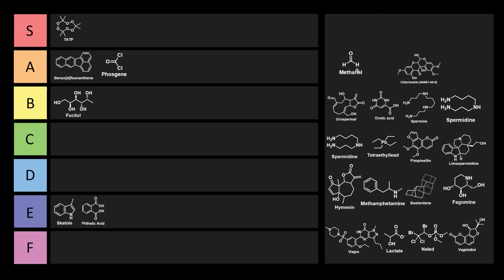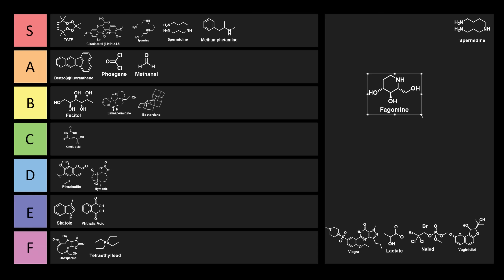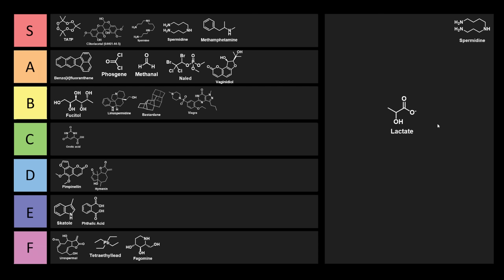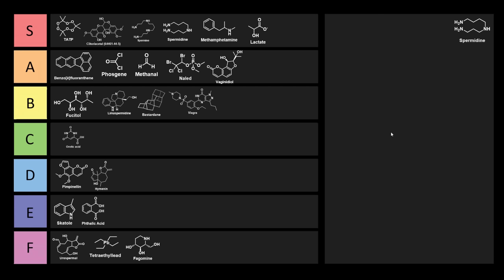Which Chemical Will Get This Video Age Restricted?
This is a totally normal video about chemicals and is educational - nothing special to see here. 👼